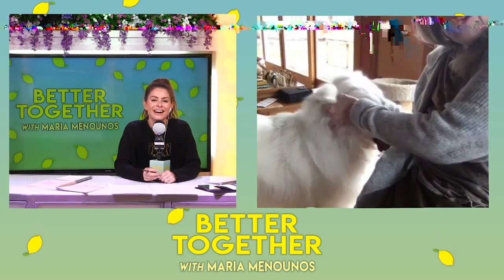How to Protect Your Dogs from Germs and Illness in Your Home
Join us on today's episode of Better Together where we're joined by internationally-renowned veterinarian Barbara Royal who provides integrative care that bridges Western and Eastern medicine. We talk today about what to do and what not to do with your pets during quarantine, how cleaning products can affect your pets, the best ways to sanitize your pets, and how careful you need to be with them coming in and out of the house. We also discuss the long term ramifications of the coronavirus.

Resources:
Tamar Geller's 30 Days Well Mannered Dog Method

The Trainable Cat Book

Recipe ideas:
The Animal Diet Formulator Program